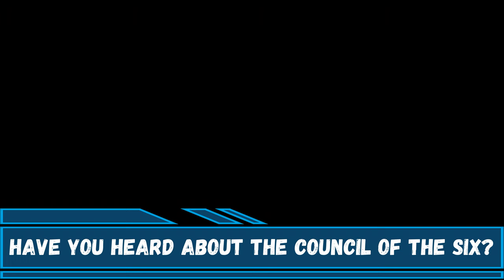Phantasy Star Online 2 [PC] EN SUB - Story - Episode 1 Chapter 7 - Emergency - Part 1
Episode 1 Chapter 7...it will be in 3 parts!

VOICE ACTORS (JP)
Ulku (EN) / Ulc (JP) voiced by Mariya Ise
Theodor (EN) / Theodore (JP) voiced by Nobuhiko Okamoto
Aki voiced by Kumiko Watanabe
Ko'Rela (EN) / Ko Rela (JP) voiced by Mariya Ise
Risa (EN) / Lisa (JP) voiced by Kana Hanazawa
Pati (EN) / Patty (JP) voiced by Kana Asumi
Tia (EN) / Tea (JP) voiced by Yuka Iguchi

Phantasy Star Online 2 is a free-to-play online action role-playing game in the Phantasy Star series developed and published by Sega. Created as a successor to Phantasy Star Online and Phantasy Star Universe, Phantasy Star Online 2 features gameplay elements and aesthetics reminiscent of previous Phantasy Star games while incorporating unique twists on the formula. The initial version was released for Windows in Japan in July 2012.
A PlayStation Vita version was released in February 2013, while a PlayStation 4 version was released in April 2016. A spin-off/companion game, Phantasy Star Online 2es, was released for Android and iOS in 2014. A Nintendo Switch cloud version, entitled Phantasy Star Online 2 Cloud was released in April 2018. At E3 2019, it was announced that the game would be releasing outside of Asia for the first time on the Xbox One and Microsoft Windows in early 2020.

Outro by rust tv on Panzoid